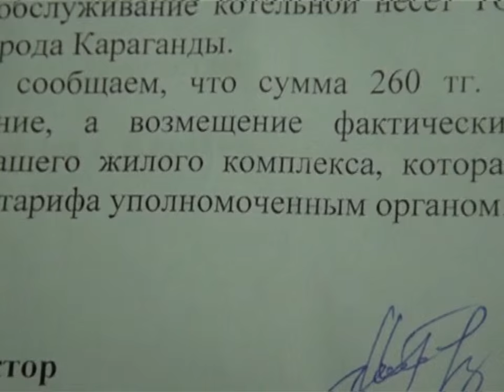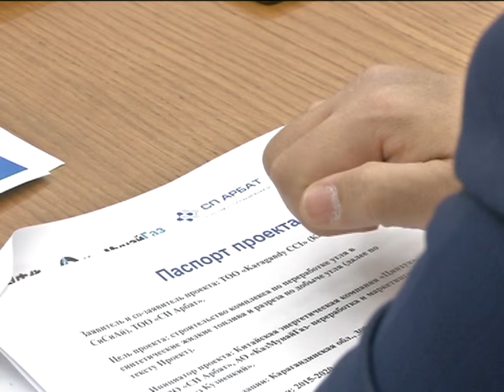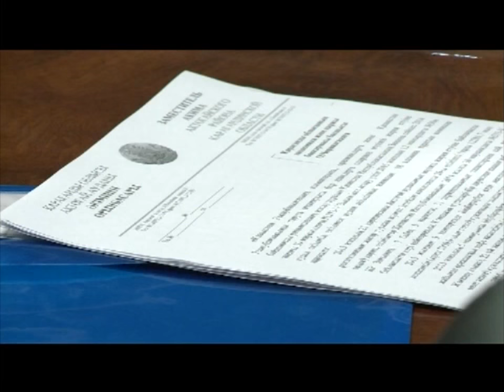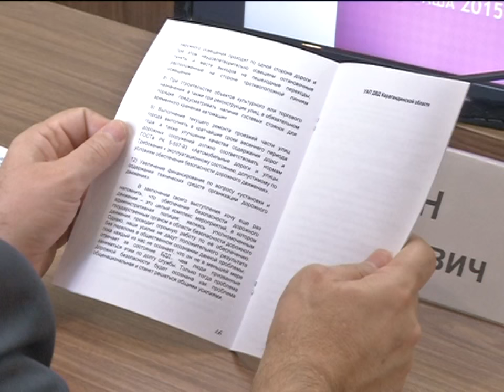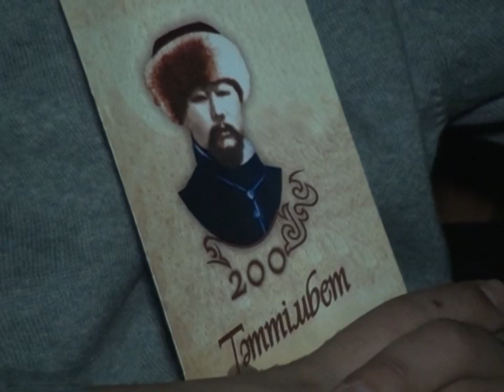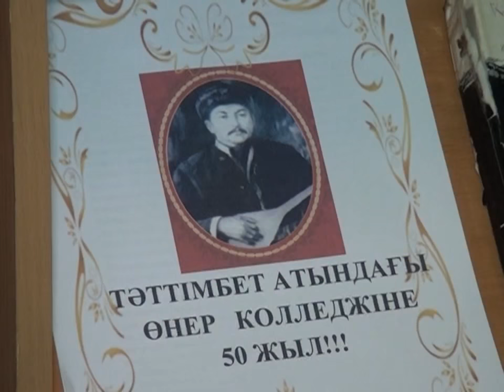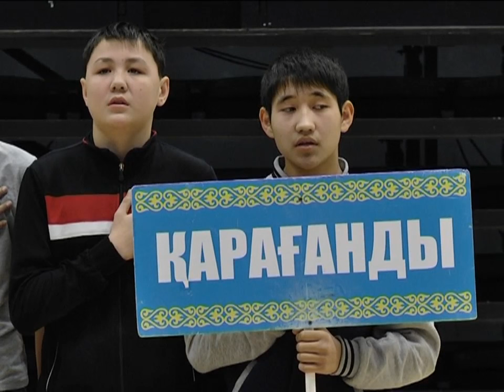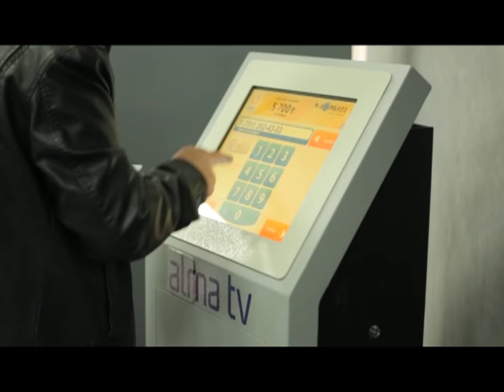27/11/2015 - Бірінші Қарағанды телеарнасының жаңалықтары